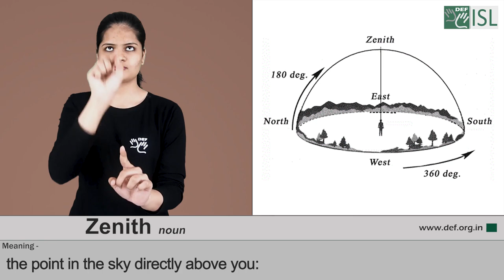Zenith (noun) Word of the Day for March 22nd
Zenith ( Noun )

Meaning:- the point in the sky directly above you:

Sentence:- The center of the map is the zenith (straight overhead).